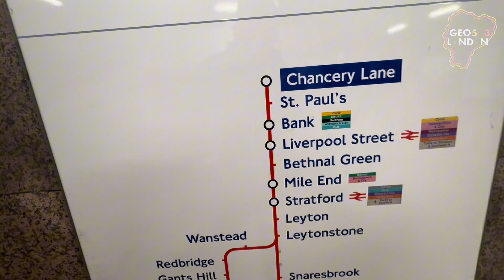BAYER LEVERKUSEN ON SEMIFINALS EUROPA LEAGUE | WEST HAM 1 - 1 BAYER LEVERKUSEN | MATCH DAY VLOG